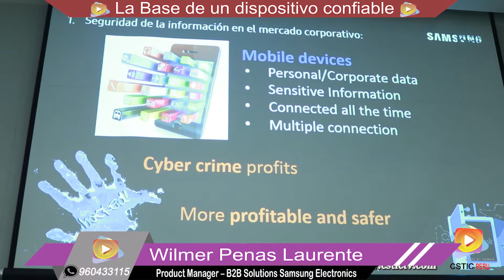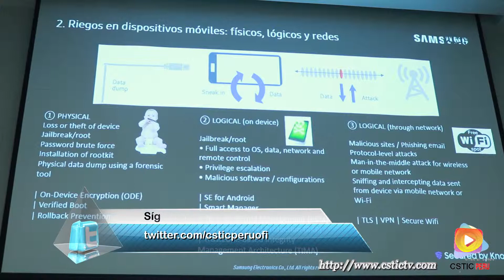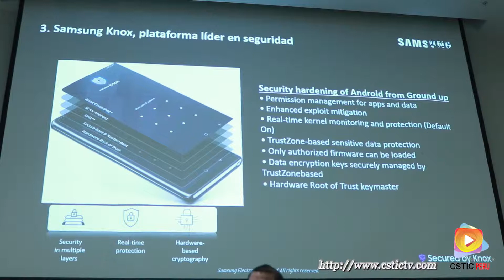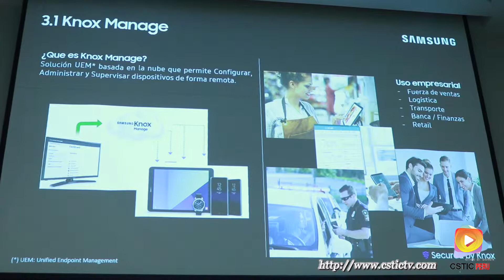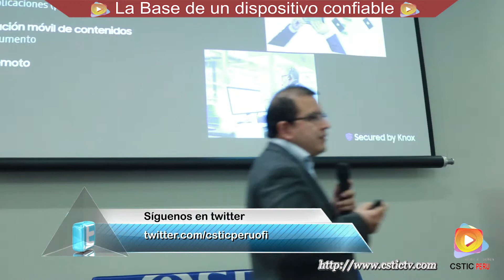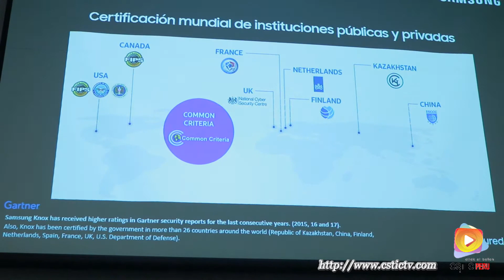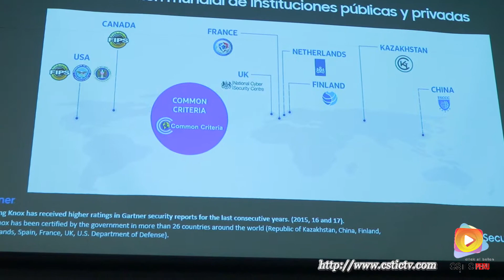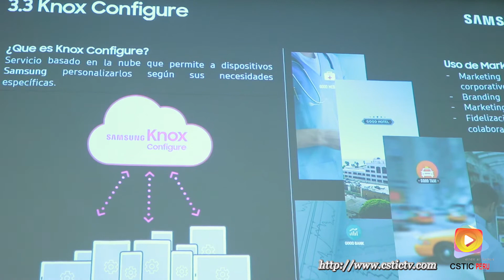La Base de un dispositivo seguro y confiable